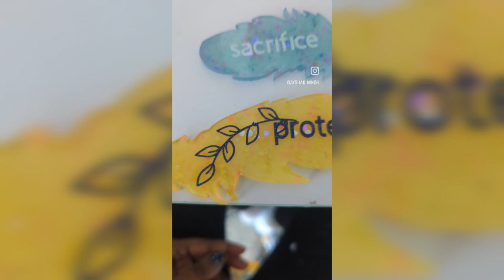Demolding Dreamcatcher and trinket tray order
welcome back! enjoy the music and a simply demolding video.
a client came to me last week and asked me to make a dreamcatcher for her house. and to add in two trinket trays. I actually made three. Her request included that my daughter choose the colors and glitters. These all turned out amazing.